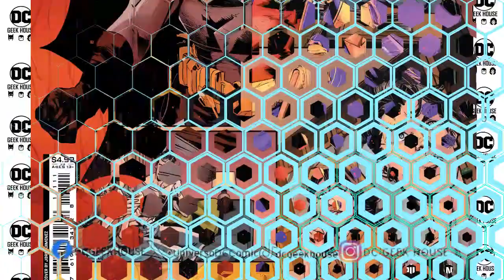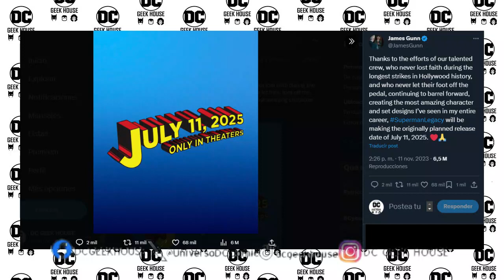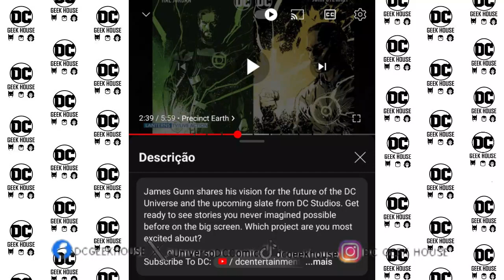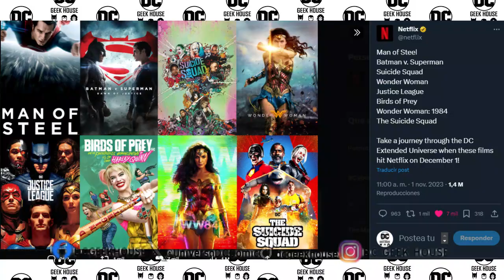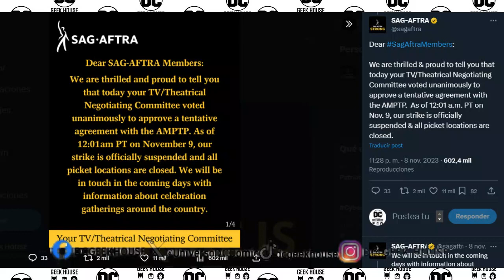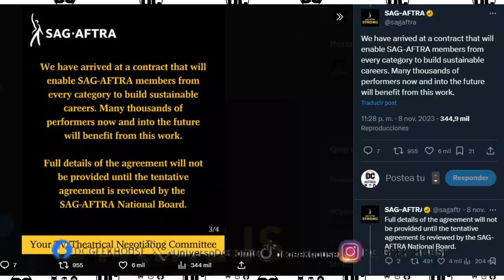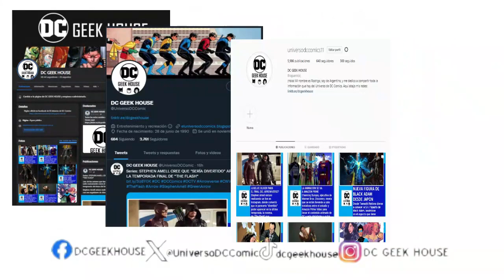💥​💥​ FIN DE LA HUELGA, LEGACY, PENGUIN, CRISIS, DEAD BOY DETECTIVES, Y MÁS 💥​💥​ | RESUMEN SEMANAL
¡Nuevo RESUMEN SEMANAL!
Momento de repasar lo más importante que ha pasado en esta última semana en el mundo de DC con los coleccionables, los cómics, el gaming, las serie y las películas, hablando del fin de la huelga de actores, SUPERMAN LEGACY, THE BRAVE AND THE BOLD, THE PENGUIN, HBO MAX, DAVID ZASLAV, CREATURE COMMANDOS, DEAD BOY DETECTIVES, CRISIS ON INFINITE EARTHS y mucho mucho más.